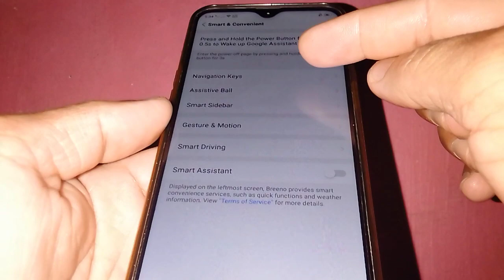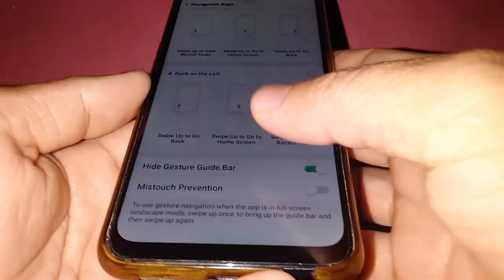How to Hide Gesture Guide Bar in OPPO A5s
Do you want to hide the gesture guide bar of your Oppo A5s mobile phone.  In this tutorial I will teach you how to hide gesture guide bar in OPPO A5s.

Thanks...